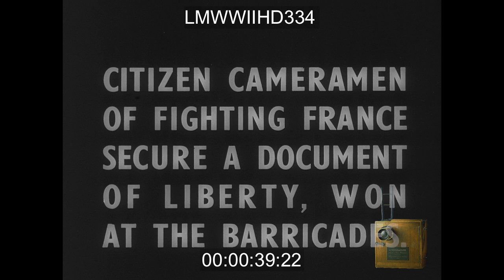BATTLE FOR PARIS, MEMBERS OF THE FRENCH RESISTANCE MOVEMENT ERECT COBBLESTONE ENTRENCH - LMWWIIHD334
Battle of Paris, French resistance builds fortifications in Paris, give out weapons, battle the Germans in Paris and take prisoners. Paris is liberated and General Leclerc arrives in the city.
"UNITED NEWS TITLE SEQUENCE BATTLE FOR PARIS TITLE SCREEN AERIAL SHOT OF PARIS SIGNS FFI ARMBAND CIVILIANS CLEANING CARS CIVILIAN MILITIA WITH GUNS CIVILIAN MILITIA FIRING WOW DEAD OR WOUNDED CIVILIAN MILITIA CIVILIAN MILITIA MOVING ARTILLERY CARRYING WOUNDED GERMAN OFFICER OUT CIVILIAN MILITIA GERMAN PRISONERS POLITICAL FIGURE ARRIVES FREE FRENCH MILITIA FREE FRENCH REVEAL STICK GRENADES CIVILIANS CLAPPING CIVILIANS DIGGING CIVILIANS MOVING BRICKS CIVILIANS DIGGING PREPARING BUILDING CHOPPING DOWN TREE FREE FRENCH MILITIA FIRING TANK WOW FREE FRENCH MILITIA MEMBER TRIES TO HELP WOUNDED FREE FRENCH GUNS LINE OF CARS FREE FRENCH MEMBER WITH GUN BURNING TRUCK FREE FRENCH MEMBER RUNNING GERMAN PRISONER FREE FRENCH MEMBER FIRING WOUNDED MAN MAN THROWS GRENADE WOW BURNING TRUCK AND GERMAN SOLDIERS CASUALTY BEING CARRIED GERMAN PRISONER CIVILIANS WALKING AND ON BICYCLES FREE FRENCH MEMBERS RUNNING GERMAN PRISONERS FRENCH FLAG DEAD BODIES CIVILIANS TEARING DOWN POSTERS AND PROPAGANDA MAN AND WOMAN KISSING CIVILIANS CARS BICYCLES PARADE CELEBRATION"